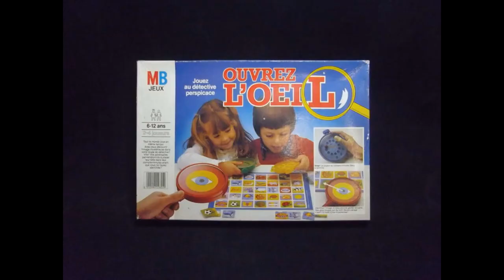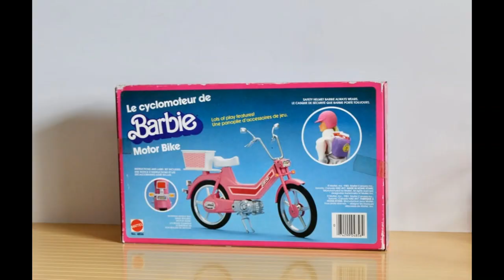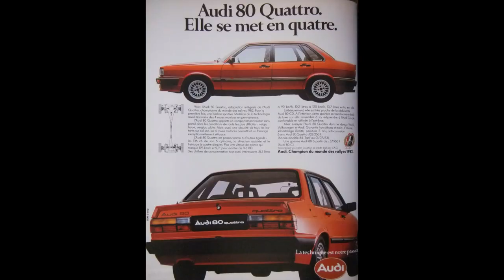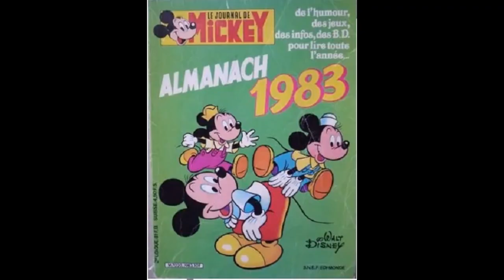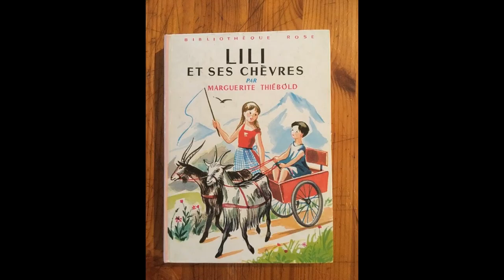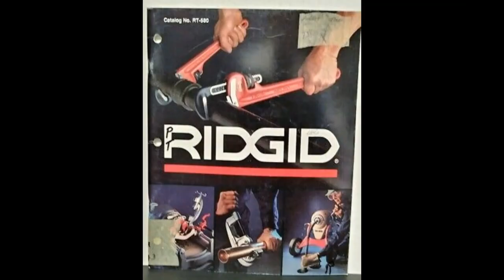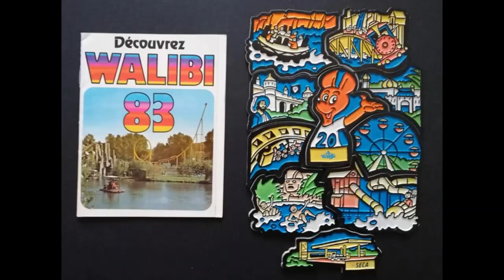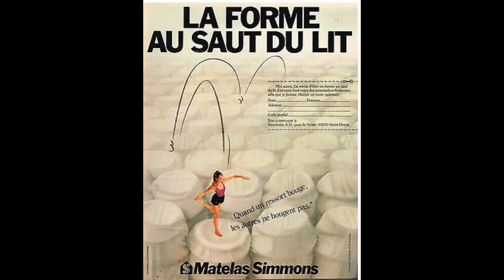L'année 1983 en photos et musique (Part 2)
Montage vidéo avec des photos et musiques de l'année 1983 réalisé par Valérie et Laurent.
Images de 1983 ou images dont le sujet est de 1983.
Video editing with photos and music of the year 1983 directed by Valerie and Laurent.
Picture from 1983 or picture whose subject is from 1983.
PAUL YOUNG - Come back and stay
KAJAGOOGOO - Too shy
FREEEZE - I.O.U.
MY MINE - Hypnotic tango
KANO - Another life
THE ROMANTICS - Talking in your sleep